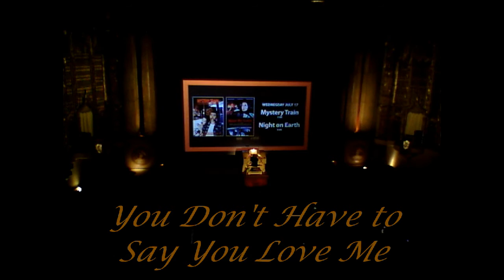"Love Me Tender" and more on the Castro Wurlitzer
When the Castro Theatre screens an Elvis Presley movie, songs that Elvis recorded are sure to be included in the pre-movie concert.  Here "Love Me Tender" and "You Don't Have to Say You Love Me" are performed on the Castro Theater Wurlitzer Organ by Harry Garland. As is the tradition at the Castro, the concert concludes with "San Francisco." Recorded live July 17, 2013.